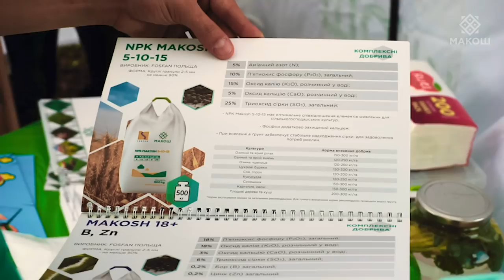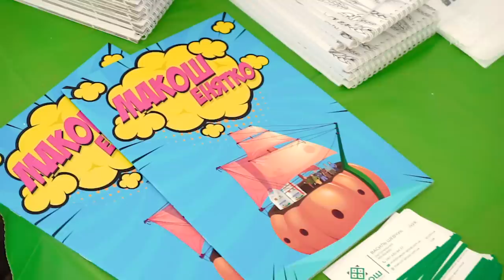Макош на дні поля. Частина 1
А ви знаєте, що таке День поля?🧐
Це коли всі, хто причетний до аграрного сектору регіону🌾, збираються разом і активно спілкуються на зрозумілій їм мові👩‍🌾!

Цьогоріч працівники компанії МАКОШ з задоволенням взяли участь у такому заході - було багато цікавих знайомств🤝, «живого» спілкування, обміну досвідом і, звісно, презентація продукції компанії.
Було насичено, інформативно та файно👏 - дякуємо колегам за досвід 💚

Посилання на нас:

Тут Вам допоможуть обрати добриво, дадуть корисні поради і зроблять Вам хороший настрій